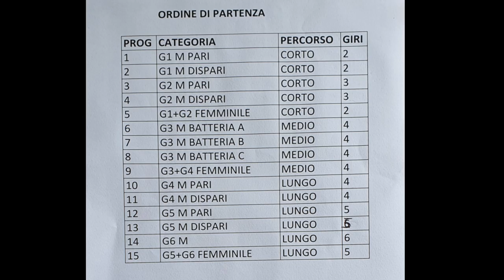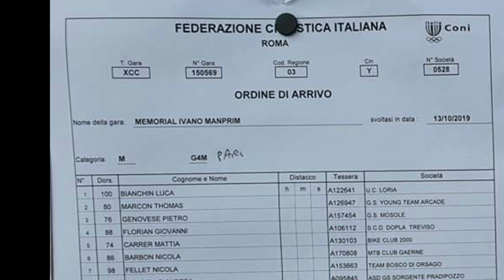Dosson TV - Memorial Ivano Mamprin 2019 Gara G4 Maschile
Dosson di Casier TV - Memorial Ivano Mamprin 2019 Gara G4 Maschile Mtb Giovanissimi

1 Luca Bianchin - U.C. Loria
2 Thomas Marcon - Young Team Arcade
3 Pietro Genovese - Mosole